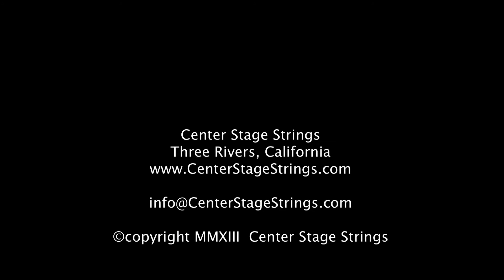James Ehnes and Center Stage Strings Students perform Vivaldi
Video Originally Published Jun 20, 2013 with 645 views.

Concerto for Four Violins in b minor - Antonio Vivaldi
James Ehnes, Simone Porter, Adam Millstein, Mina Hong, violins
Jennie Jung, piano

James Ehnes and Three students from Center Stage Strings Music Camp perform in Zipper Hall for concert to benefit scholarships for the camp.

Center Stage Strings, a music camp for extraordinary students.
Danielle Belen, Artistic Director
Three Rivers, California.